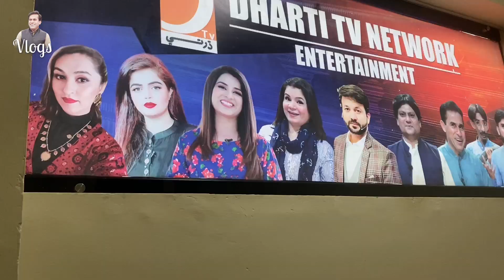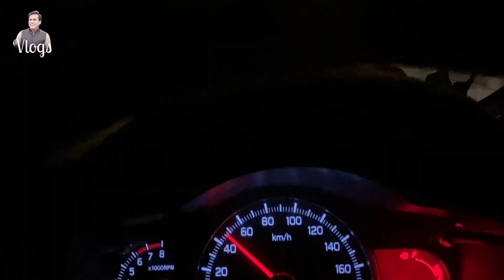Ajj Kiran Meer Jo Mehman Thi Show Mai Wayas..!😍| Ali Gul Mallah